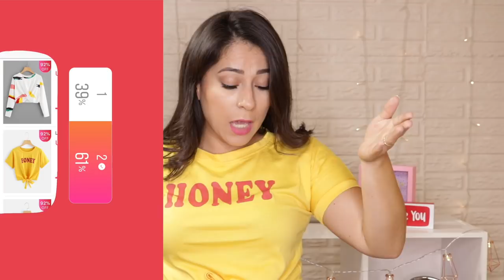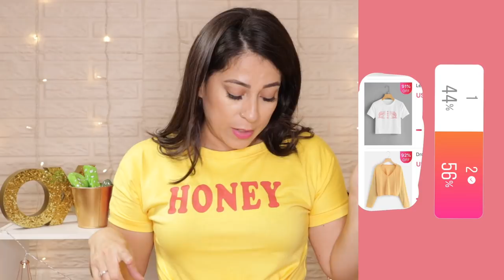MIS SEGUIDORES COMPRAN MI ROPA ONLINE / TE REGALO TODA MI ROPA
.com

💕  Snap: Karenb3l
💕  Mi otro canal KAREN_VLOG:

Karen

Soy Ecuatoriana

¿Dónde vivo?

29 años

iMovie

Los Miercoles y Viernes. ( Cuando estoy mas productiva mas dias )